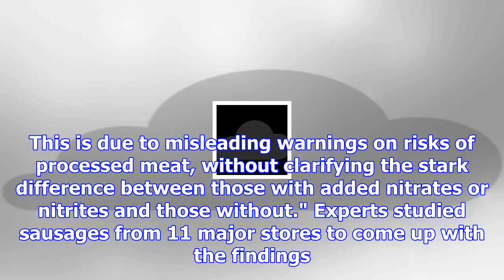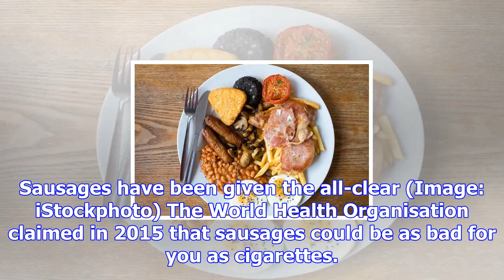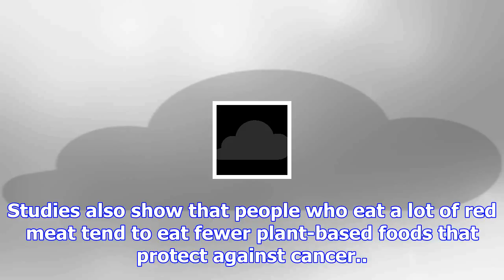British sausages given cancer all-clear after warning - apart from one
Experts have give sausages the all-clear following a cancer warning. World health chiefs had warned ...